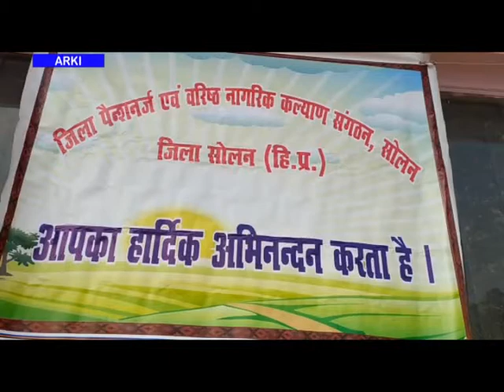40वां अखिल भारतीय पेंशनर्ज दिवस सामुदायिक भवन अर्की में मनाया गया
जिला सोलन के अर्की में जिला पेंशनर्स एवम वरिष्ठ नागरिक कल्याण संग़ठन जिला सोलन द्वारा शुक्रवार को 40वां अखिल भारतीय पेंशनर्ज दिवस सामुदायिक भवन अर्की में मनाया गया। जिसमें स्थानीय विधायक संजय अवस्थी ne btaur मुख्यातिथि shirkat ki। कार्यक्रम की अध्यक्षता जिला सोलन अध्यक्ष के .डी. शर्मा ने की। कार्यक्रम में पहुंचने पर मुख्यातिथि का स्वागत फूलमालाओं व पुष्पगुच्छ देकर किया गया। इस मौके पर शिव शक्ति कला मंच के कलाकारों द्वारा सरकार द्वारा चलाई जा रही कल्याणकारी योजनाओं की जानकारी गीत संगीत व अन्य कार्यक्रमों द्वारा दी गई। संगठन के अध्यक्ष के .डी. शर्मा ने बताया कि यह कार्यक्रम प्रदेश भर में संगठन के सदस्यों द्वारा मनाया जाता है। इस मौके पर कोई भी पेंशन भोगी अपनी समस्याएं मुख्यातिथि के समक्ष नही रखते है। उन्होंने कहा कि आज बहुत खुशी की बात है कि हम अपना 40वां पेंशन दिवस मना रहे है। मुख्यातिथि ने सभी पेंशनर को पेंशन दिवस की बधाई दी और कहाकि वह हमेशा सभी के लिये कार्य करने के लिये ततपर है।